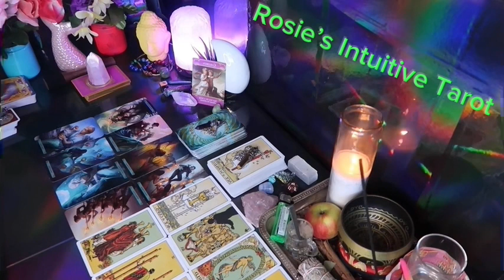PISCES: ❤️ "WOW! GET READY FOR THIS PERSON" 💗🤯 MID FEBRUARY 2024 LOVE TAROT READING 😍🔥🤩🔥